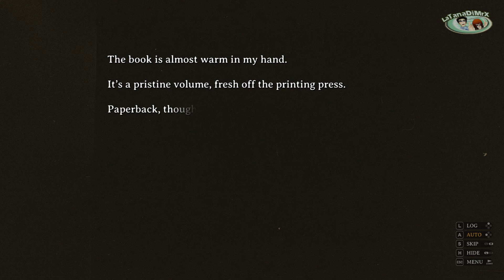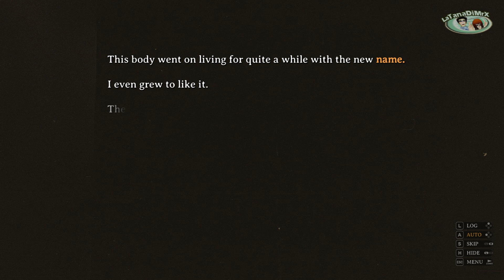CORPSE FACTORY Epilogue Nobel Sinclaire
Player: Chiara
Epilogue Nobel Sinclaire
STORY
//TOKYO, IN THE NEAR FUTURE: Whispers and rumors are spreading through the city like wildfire. Murmurings of a bizarre website have started to pique the interest of more than a few people—people willing to take extreme risks in order to fulfill their darkest desires.

Corpse Girl's Website supposedly allows users to request the death of someone they know. All that is required is a photo of the proposed victim. Once an image is uploaded, the website promises to snuff out the victim's soul within a matter of days.

Victims of the website apparently receive a photograph of their own corpse before they are killed. Photos are time stamped with a date... Perhaps a predicted time of death? The website's authenticity is questionable at best. It has become an interesting topic of conversation and nothing more.

And yet... When people start dying in odd ways across the city, the website instantly returns to the limelight. All of the recent victims were found in possession of strange photos—photos of their own corpses, received only hours before they died...